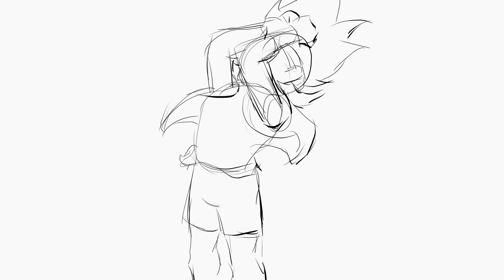TKO versión DBZ (fan animation)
ok ko seamos héroes